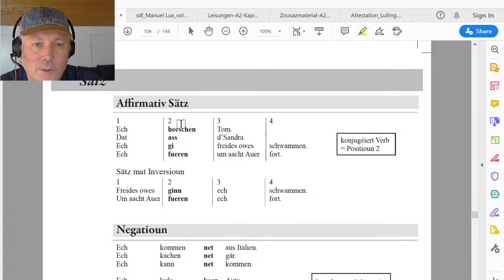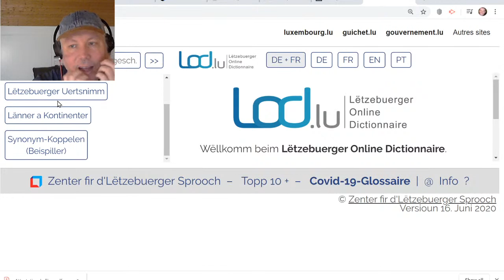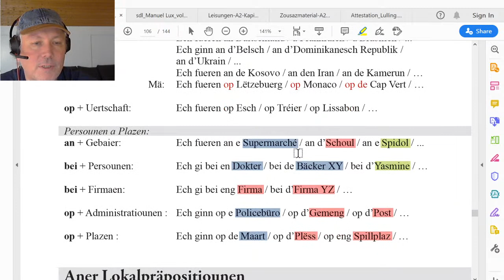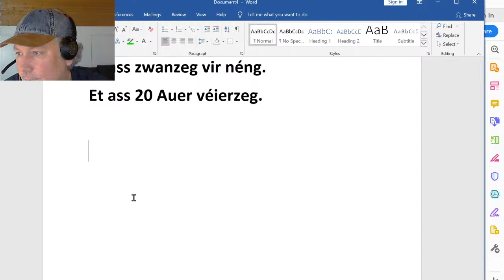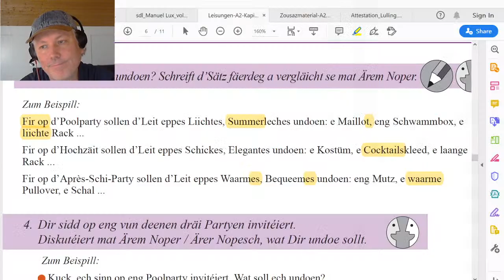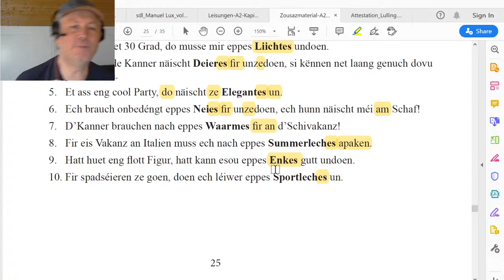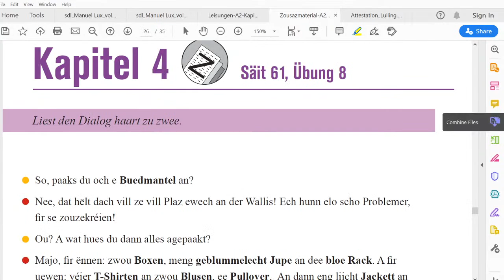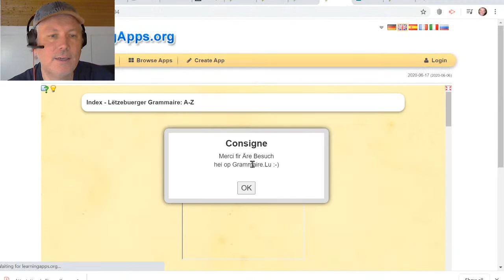VC 94: Negatioun (A1.2), Dresscode (A2.1)